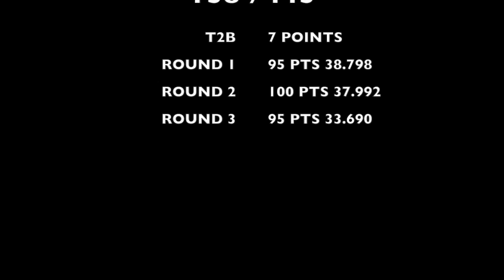Gabby 2014 Agility National Championship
This video is about Gabby 2014 Agility National Championship